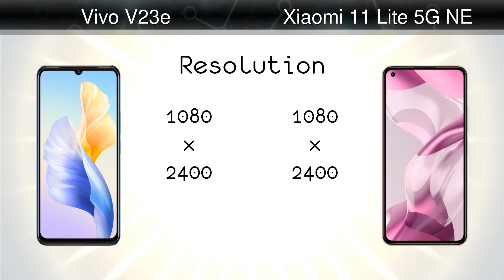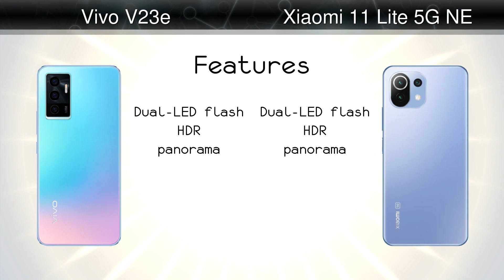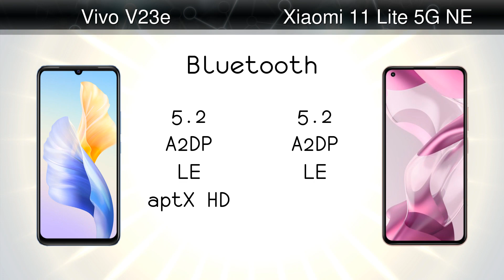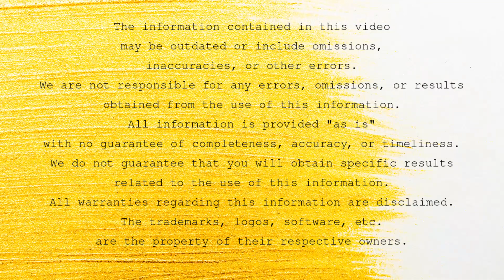Vivo V23e vs Xiaomi 11 Lite 5G NE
Comparison: Vivo V23e vs Xiaomi 11 Lite 5G NE